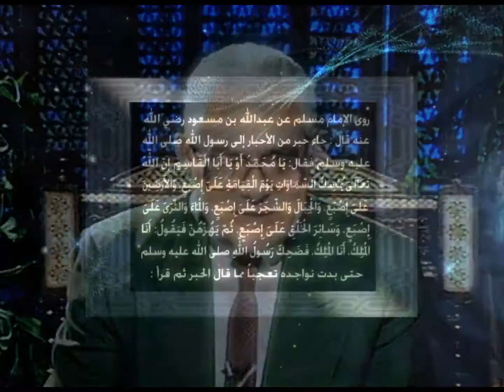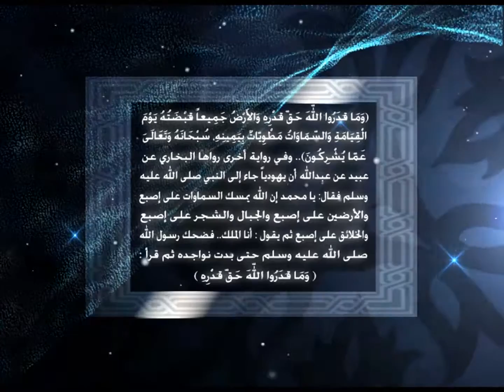برنامج احاديث قدسية الشيخ الشعراوى الحلقة 23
احاديث قدسية برنامج تفسير للشيخ الشعراوى يشرح فيه معانى وآيات قرآنية وأحاديث قدسية